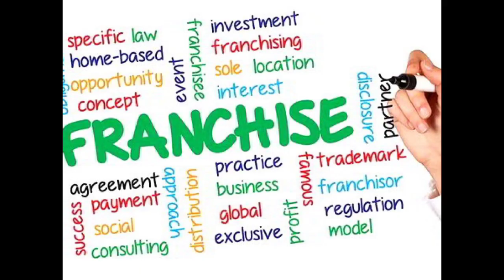india me sabse jyada chalne wala business / business idea/ bijness aidiya /बिजनेस आइडिया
12 महीने चलने वाला बिजनेस💡

☑️ Search keywords ➡️

business ideas
 business ideas
business ideas
new business ideas
Business idea
Bijanes
Business ideas
Business idea village area
Goan mein chalne wala business
Naya business
New business idea
Retail business idea
Sabse jyada chalne wala business
Manufacturing business idea in village
Bijanes aidiya
Gav mein chalne wale business
New manufacturing business
बिजनेस आइडिया
Bizness idea
Business idea in village area
Village business idea
Gaon ka business
गांव में कौन सा बिजनेस शुरू करें
ग्रामीण क्षेत्र में चलने वाला बिजनेस
बिजनेस आइडिया गांव मे
Gav me konsa business kare
Gaon mein chalne wale business
Gaon dehat mein chalne wale business
Gaon mein busines
 gaon me business
 गांव में सबसे ज्यादा चलने वाला बिजनेस
 देहात का बिजनेस
 Gaw dehat ka business
 Village business
 Gaon me business konsa sa Kare
 Gaon me business idea
 Market me sabse jyada chalne wale business
 Sabse jyada profit wala business
innovative business ideas
new business,best business
new business opportunity
business idea
business ideas
gaon mein sabse jyada chalne wale business
gav me sabse jyada chalne wala business
small business ideas
business idea
business ideas in hindi
 2023 mein sabse jyada chalne wala business
 gaon mein sabse jyada chalne wala business in hindi
 gaon mein sabse jyada chalne wale 10 business idea village business ideas
 business ideas
 village business ideas in india
 village business
 village business ideas top 10
  business ideas for village
  10 business ideas for village
  best business for village
  village business ideas
  business ideas for village area
  business ideas
  gaon se kaun sa business shuru kare
  new business
  business ideas
  gaon me business kaise shuru kare
  low investment high profit business ideas
  business
  gaon mein kaun sa business shuru karen
  gaon mein sabse jyada chalne wala business
  gav me sabse jyada chalne wala business,12 mahine sabse jyada chalne wala business
  business idea,gaon mein chalne wala business
  sabse jyada kamai wala business
  gav mein sabse jyada chalne wala business
  2023 mein sabse jyada chalne wala business
  gaon dehat mein sabse jyada chalne wala business
  Business idea
Bijanes
Business ideas
Naya business
New business idea
Retail business idea
Bijanes aidiya
New manufacturing business
बिजनेस आइडिया
Bizness idea
Village business idea
Gaon ka business